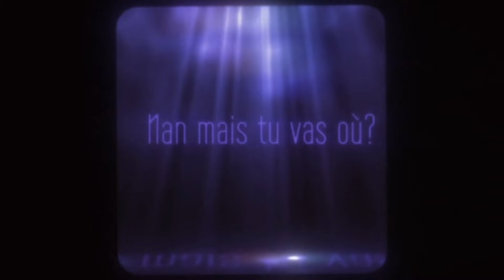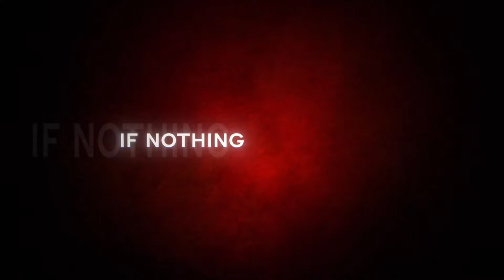Eurovision 2024 | National Final Season | My Top 20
Welcome back to Esc Estonia! As Luxembourg, Ireland, Ukraine and Latvia release their candidates for Eurovision, it's time to make update my list as well - here are 20 of my favourites of the 2024 season so far!

By the way, I only included National Finals which have released all their songs and which I have also previously ranked.

Who is your favourite so far?

All Participants:
Eurovision 2024 Artists/Songs:
🇦🇲 Armenia:
🇦🇺 Australia:
🇦🇹 Austria:
🇦🇿 Azerbaijan:
🇧🇪 Belgium: Mustii
🇭🇷 Croatia:
🇨🇾 Cyprus: Silia Kapsis
🇨🇿 Czechia: Aiko - Pedestal
🇩🇰 Denmark:
🇪🇪 Estonia:
🇫🇮 Finland:
🇫🇷 France: Slimane - Mon Amour
🇬🇪 Georgia:
🇩🇪 Germany:
🇬🇷 Greece: Marina Satti
🇮🇸 Iceland:
🇮🇪 Ireland:
🇮🇱 Israel:
🇮🇹 Italy:
🇱🇻 Latvia:
🇱🇹 Lithuania:
🇱🇺 Luxembourg:
🇲🇹 Malta:
🇲🇩 Moldova:
🇳🇱 Netherlands: Joost Klein
🇳🇴 Norway:
🇵🇱 Poland:
🇵🇹 Portugal:
🇷🇴 Romania:
🇸🇲 San Marino:
🇷🇸 Serbia:
🇸🇮 Slovenia: Raiven - Veronika
🇪🇸 Spain:
🇸🇪 Sweden:
🇨🇭 Switzerland:
🇺🇦 Ukraine:
🇬🇧 United Kingdom: Olly Alexander